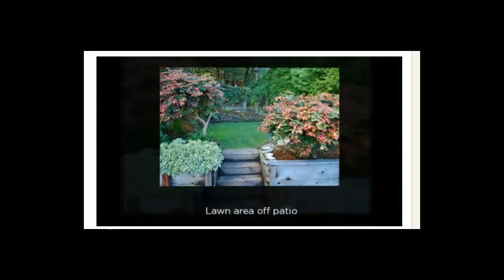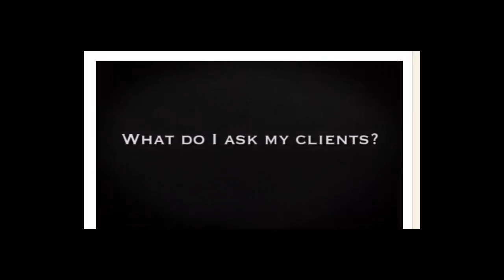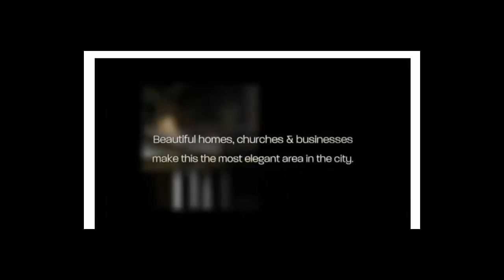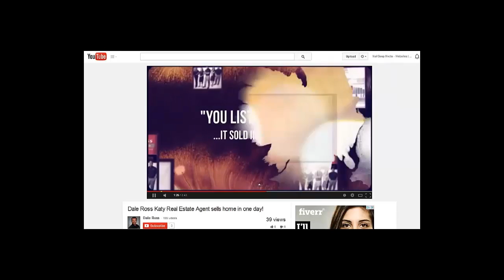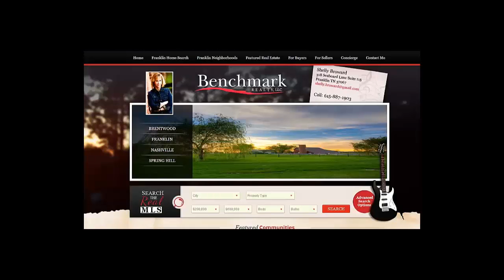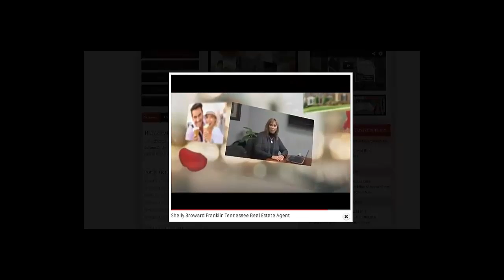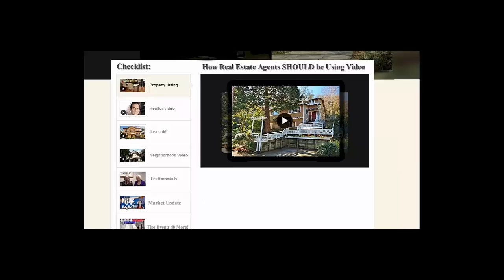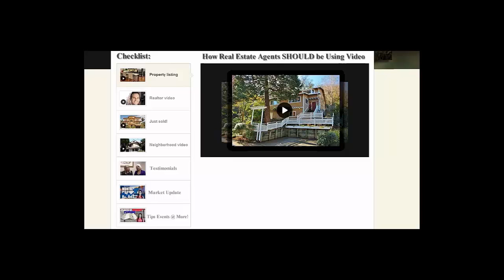Video Checklist SEO Social and More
This goes over the power of being a real estate agent and showing homes, going places and closing deals with clients an business allies. Pictures, videos and audio testimonials by calling will get you incredible content, search engine optimization that leads to better conversion and more.